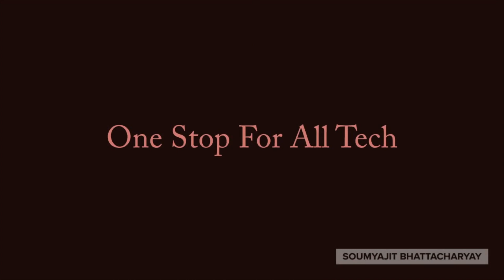Tower Research India Engineer Salary Revealed 🤑 SDE1, SDE2, SDE3 salary break up 🔥 Company Review 🤐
I am an SDE 2 at Amazon.
In this video, I have given a detailed review of Tower Research Capital.
Talked about tech stack that they work in. Talked about their offices in India. The work culture and work life balance. Apart from this, here I have also discussed i detail about the different levels of Software engineer in Tower Research Capital. Talked about the Years of experience required to crack the interviews and in general the promotion process. I have also explained in detail the unique salary structure of Tower Research Capital and have given a level wise break down of salaries in Tower Research Capital. Also talked about my concluding review of the company.

Timestamps:
0:00   - Intro
1:50   - What work Does one do in TRC?
3:04   - Will experience in HFT help in other companies?
3:45   - Tower Research Work life balance & employee satisfaction
4:32   - Tower Research Benefits?
4:55   - Tower research offices?
5:02   - Tower research international relocation?
5:19   - Tower research average annual hike & promotion hike?
5:51   - Tower research Salary structure
6:30   - Tower research Software engineer levels?
6:55   - Tower research SDE 1 Salary Breakup
7:37   - Tower research SDE 2 Salary Breakup
8:12   - Tower research SDE 3 Salary Breakup
8:40   - Do Layoffs happen at Tower research ?
8:56   - Tower research Review Conclusion
9:47   - Motivation
10:15 - Outro

Tags & hashtags:
SDE expectation
Job description
Tech Resume
Tech jobs
Microsoft salary
Adobe salary
Adobe india
Compensation detail
High paying jobs
Soumyajit bhattacharyay
Facebook salary
Uber offers
Salesforce levels
Adobe engineers
Adobe jobs
Microsoft jobs
Google jobs
Google engineers india
Salary
Salary bands
Tech compensation
google interviews?
google compensation bands
tech salary